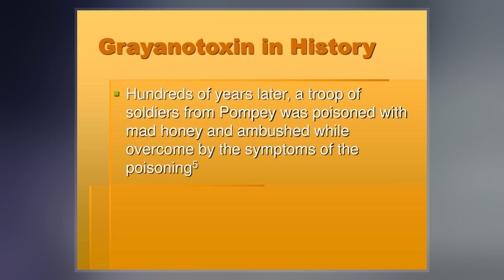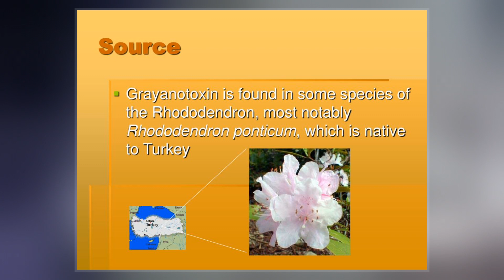Grayanotoxin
Grayanotoxins are a group of closely related neurotoxins named after Leucothoe grayana, a plant native to Japan originally named for 19th century American botanist Asa Gray. Grayanotoxin I  is also known as andromedotoxin, acetylandromedol, rhodotoxin and asebotoxin. Grayanotoxins are produced by Rhododendron species and other plants in the family Ericaceae. Honey made from the nectar and so containing pollen of these plants also contains grayanotoxins and is commonly referred to as mad honey. Consumption of the plant or any of its secondary products, including mad honey, can cause a rare poisonous reaction called grayanotoxin poisoning, mad honey disease, honey intoxication, or rhododendron poisoning. It is most frequently produced and consumed in regions of Nepal and Turkey as a recreational drug and traditional medicine.